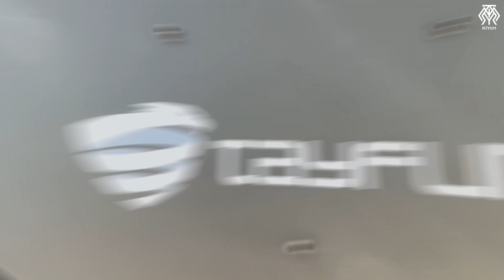Türkiye'nin En Uzun Menzilli Füzesi Tayfun'un İkinci Testi Ne Anlama Geliyor?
Tayfun'un ikinci atışı ne anlama geliyor? Türkiye'ye ne katacak? Ve bu bölgede başka devletlerde de benzer füzeler varken neden Tayfun'un testi ile Türkiye çok daha ön plana çıktı? Özellikle bu son soru ile ilgili tahminlerinizi videonun devamını izlemeden önce yorumlarda belirtin mutlaka.